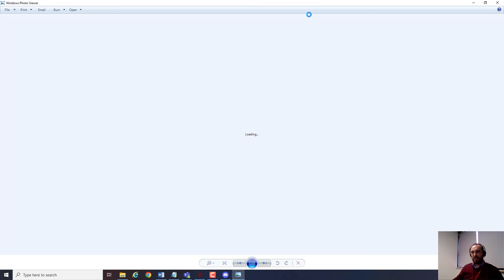Dented Shield Season 5 - Notched Buckler Semi-Finals: Humans Vs Undead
Charlton Pathetic (Humans) host Just Falling Apart (Undead) to round off the playoff semi-finals for The Dented Shield Season 5.